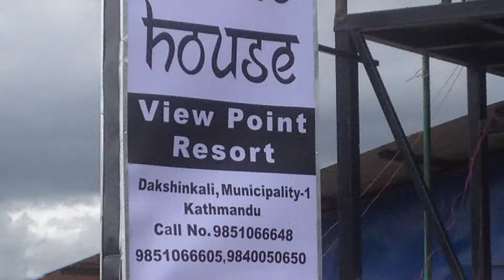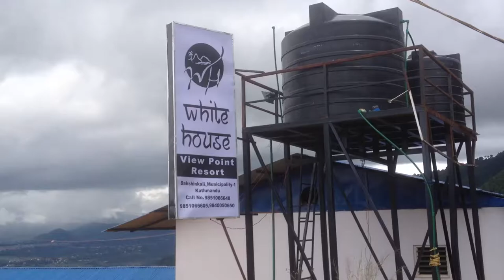White House View Point & Taudaha Lake - Motovlog Nepal | Travel Vlog | HICAST STUDENTS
HIMALAYAN COLLEGE OF
AGRICULTURAL SCIENCES AND TECHNOLOGY (HICAST)
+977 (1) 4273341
Kalanki, Kathmandu Nepal